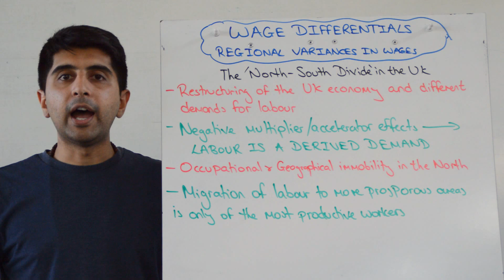Wage Differentials - Why Do Londoners Get Paid More Than Northerners?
Wage Differential - Why Do Londoners Get Paid More Than Northerners? A video covering Wage Differential - Why Do Londoners Get Paid More Than Northerners?